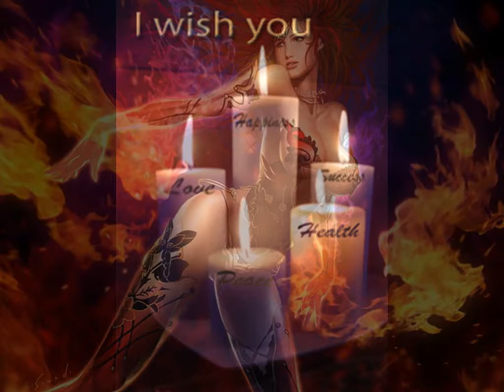EX love back spell caster_lost love spell 0027732740754 in Perth,Albury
African native traditional healer has powerful love spells to help in relationship problems, Love is an important part in our lives which creates a bond between a male and the female, Dr SAAD CHAAN has different forms of love spells and work differently due to your problems that we can stand.
Why are men or women always avoiding me?
Why aim not loving?
Why my finances don't work for me?
Why am always fighting with my wife/husband?
Why does my partner cheat on me?
Why don't my relationships last?
Why is my husband or wife divorcing me?
Love related problems or Mending broken Relationships.
Divorce related problems
Witchcraft and Healing
Business and Money problems
Contracts and winning of Tenders